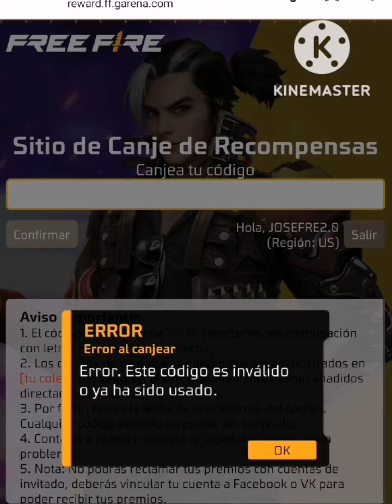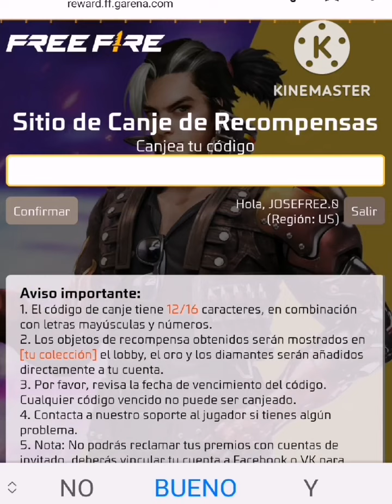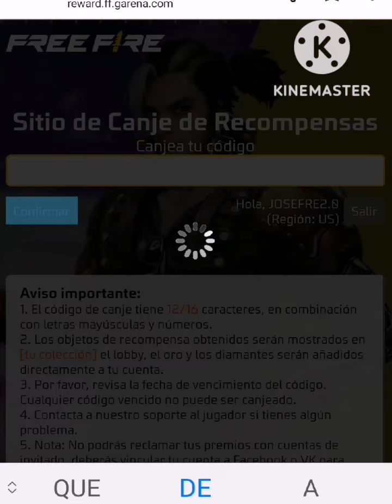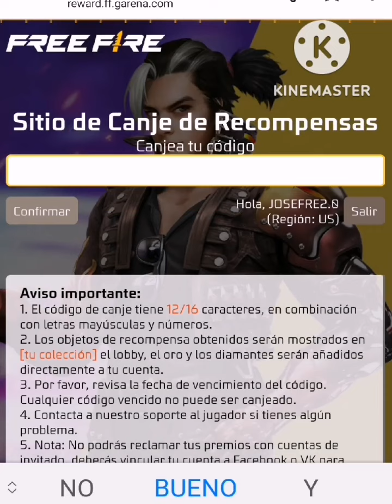🎁 NUEVOS CÓDIGOS PARA FREE FIRE HOY 24 DE NOVIEMBRE 2022 CÓDIGOS GLOBALES 💎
Chicas Y Chicos Hoy Con Mas Información espero Les sirva Gracias por su atención y tiempo JoseFree saludos cordiales